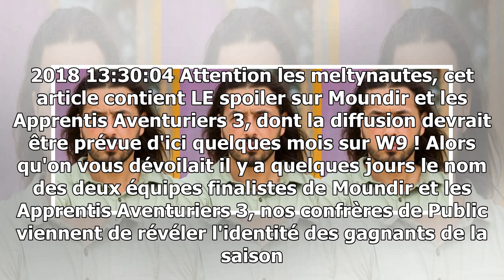Découvrez quel couple inattendu a remporté MELAA3 !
Welcome!
Merci beaucoup./
{hashtag}